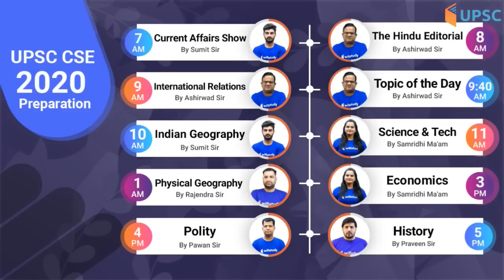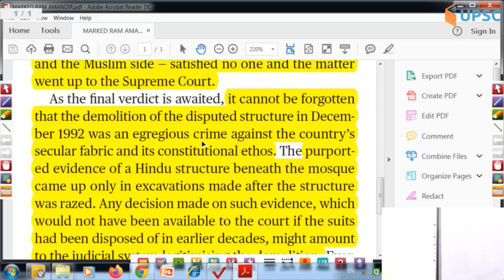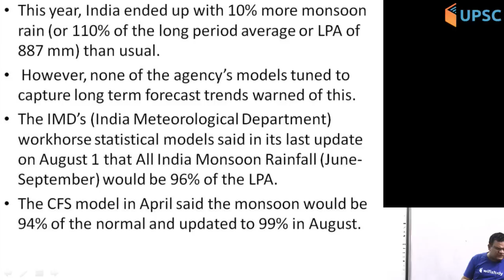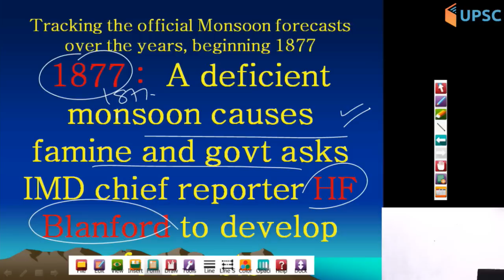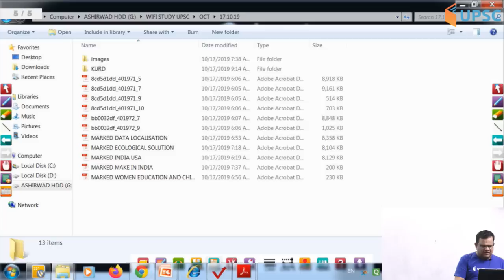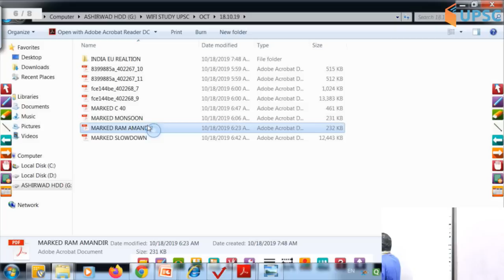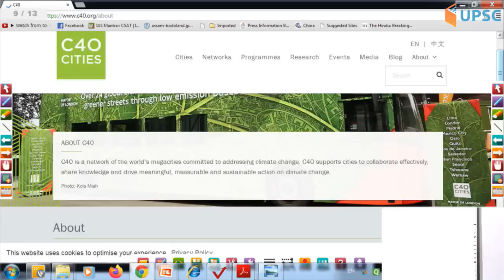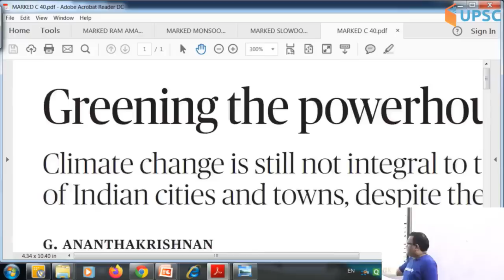8:00 AM - UPSC CSE 2020 | The Hindu Editorial Analysis by Ashirwad Sir | 18 Oct 2019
1. One Subscription, Unlimited Access
2. Learn from your favourite teacher
3. Real time interaction with teacher
4. You can ask doubts in live class
5. Limited students
6. Download the videos & watch offline

=== Live Classes Schedule (Mon-Fri) from 16th Oct ===

✿ UPSC CSE 2020 Preparation:

07:00 AM - Current Affairs Show by Sumit Sir
08:00 AM - The Hindu Editorial by Ashirwad Sir
09:00 AM - International Relations by Ashirwad Sir
09:40 AM - Topic of the Day (TOD) by Ashirwad Sir
10:00 AM - Indian Geography by Sumit Sir
11:00 AM - Science & Tech by Samridhi Ma’am
01:00 PM - Physical Geography by Rajendra Sir
03:00 PM - Economics by Samridhi Ma’am
04:00 PM - Polity by Pawan Sir
05:00 PM - History by Praveen Sir